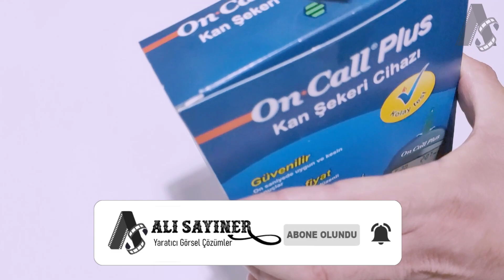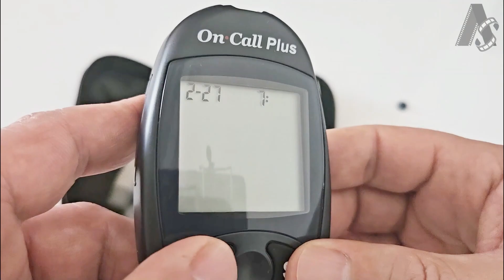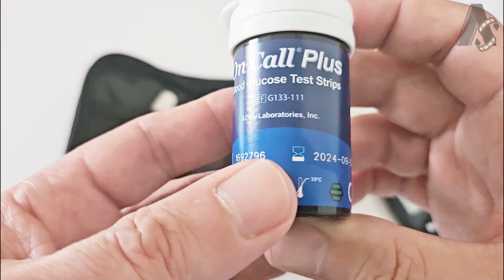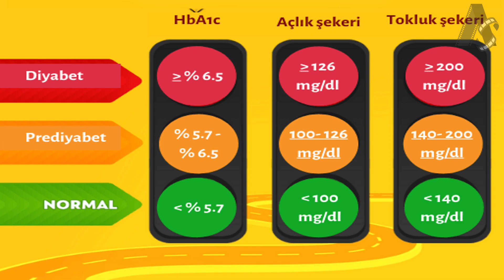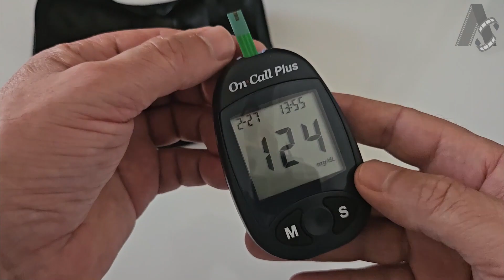Evde Kan Şekeri Ölçümü Nasıl Yapılır, On Call Plus 2024 İnceleme ve kullanımı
Bu videoda yine siz değerli takipçilerimin sağlığını düşünerek şeker hastalığı için bir ölçüm cihazını inceleyeceğiz,
Bugün belki sizde yok ama yarın olmayacağının garantisi de yok
Bu nedenle böyle bir ürün belki işinize yarayacaktır.
Ayrıca bu gibi bir cihaza sahip olanlarında yapması ve bilmesi gerekenleri de yine bu video bulacaksınız

👀 İyi seyirler.

00:00 Giriş
00:55 Kutu Açılışı
02:58 Cihazı Hazırlama
07:14 Ölçüm
09:40 Hata Kodları
12:25 Kapanış